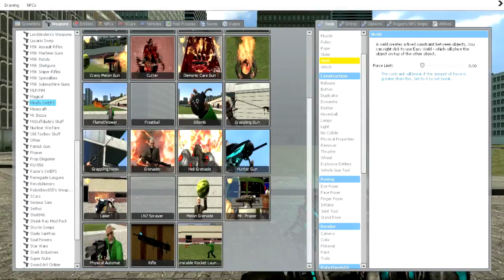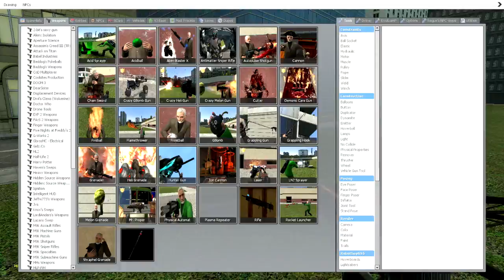GMOD 2015 FUNNY MOMENTS MEGA COMPILATION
1 year ago I posted the first video to revamp this channel, so to celebrate I've put together a compilation of my favorite moments from our Gmod series! Enjoy!